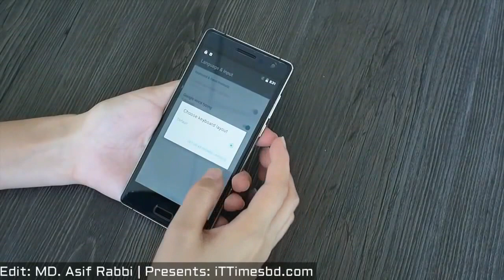Bluboo Xtouch: Unboxing & Hadns On - Best 5" Smartphone (Probably)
Main Features:
-Display: 5.0 inch FHD Screen, Corning Gorilla Glass 3
-CPU: MTK6753 64bit Octa Core 1.3GHz
-GPU: Mali-T720
-System: Android 5.1 Lollipop
-RAM + ROM: 3GB RAM + 32GB ROM
-Camera: Front 8.0MP + Rear 13.0MP cameras
-Sensor: Light sensor, G-sensor, P-sensor
-Fingerprint Recognition: Keep your privacy. Built in advanced fingerprint Recognition technology, functions can be locked individually. Safe as ever, feels even better.